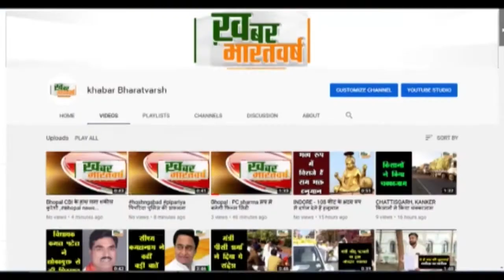पांढुर्ना : स्वास्थ्य केंद्र पांढुर्ना में हुआ कोरोना को लेकर मॉक ड्रिल